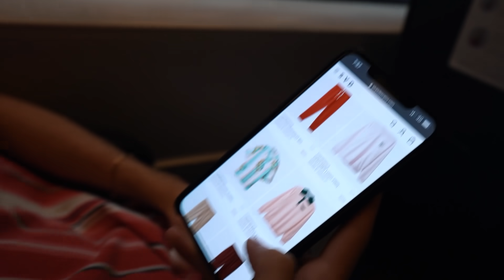Transformé Un Camión En Piscina!